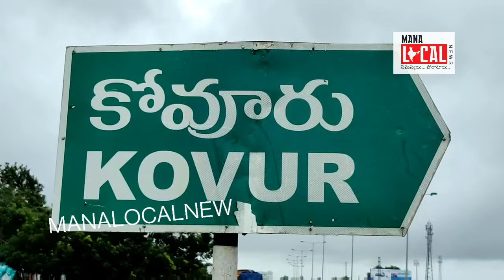రాష్ట్రస్థాయి జూనియర్ ఎడ్లపరుగు పందాలు. NLN KOVUR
నెల్లూరు జిల్లా కోవూరు మండలం చెర్లపాలెం పంచాయితీ కట్టకిందిపాలెం లొ రాష్ట్ర స్థాయి జూనియర్ ఎడ్ల   పరుగు పందెం పోటీలు నిర్వహించారు
శ్రీ రామాంజనేయ ఆశీస్సులతో పొన్నవోలు సుధాకర్ రెడ్డి ఆధ్వర్యంలో  నిర్వహించిన ఎడ్ల పరుగు పందెంలో  జిల్లా నలుమూలల నుండి  అధిక సంఖ్యలో  ఎడ్లబండ్లు పాల్గొన్నాయి
ఈ పందెంలో గెలుపొందిన వారికి బహుమతులు ప్రదానం చేయనున్నామని కమిటీ సభ్యులు తెలిపారు
 ఈ కార్యక్రమంలో ఎలాంటి అవకతవకలు  అవాంఛనీయ సంఘటనలు జరగకుండా బండ్ల సంఘం కమిటీ తగు ఏర్పాట్లు చేపట్టారు..